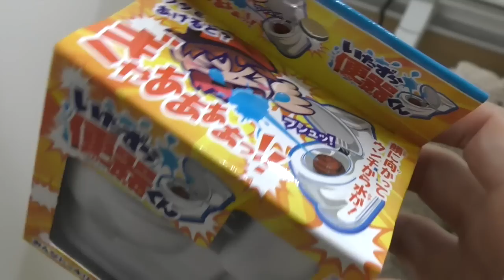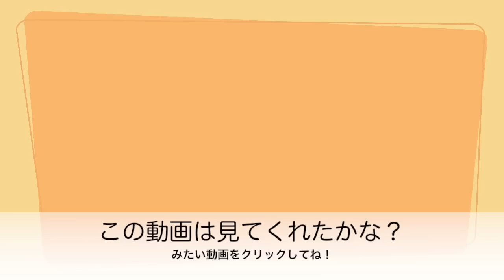【ドッキリ！】トイレの中からなにがでる？？？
どっきり！！だれがいちばんびっくりしたかな？

音楽提供元: 効果音ラボ